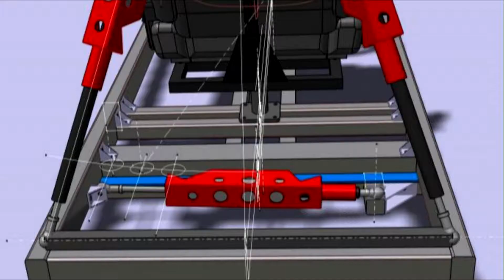ProjectCars 2 - Renault RS GT3 @ Portimao - Algavre - me against the KI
Project Cars2 Replay Video of a quick KI Race.
KI Strenght 95%
Renault RS GT3 no Aids